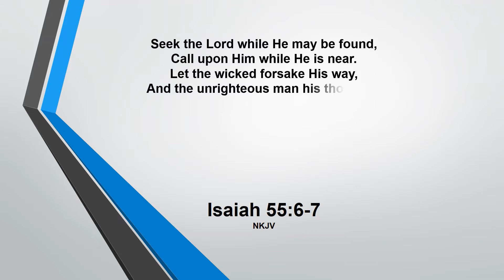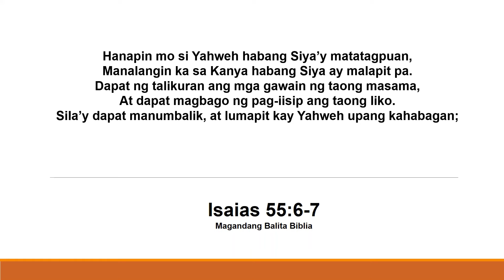SKL: Bible Verse Sharing | Isaiah 55:6-7 English and Tagalog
Isaiah 55:6-7 English and Tagalog Version
All bible verse video clips I made are for the purpose of encouraging anyone, any viewer that needs encouragement and upliftment in hard times or seasons of their life.

Enjoy watching this video until the end.
Also "like" the video by pressing the thumbs up button.

Encouragement in times of trials
Encouragement in times of pandemic
Encouragement in times of crisis
Encouragement in times of confusion
Encouragement in times of loneliness

Facebook Page - Jedidiah Store and Services